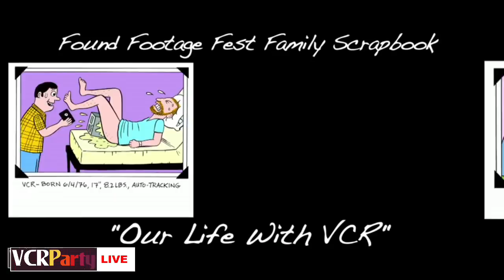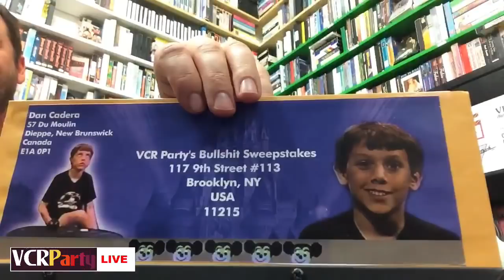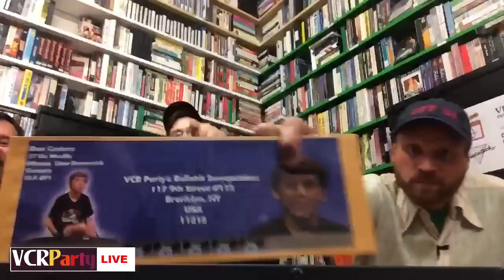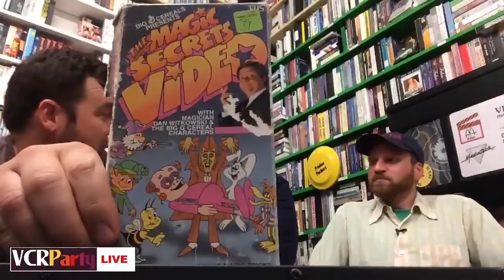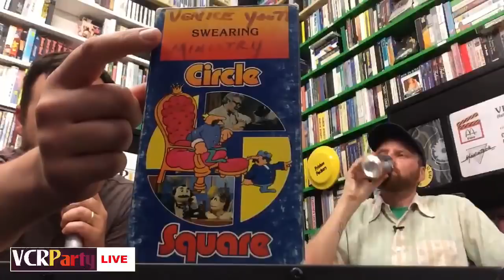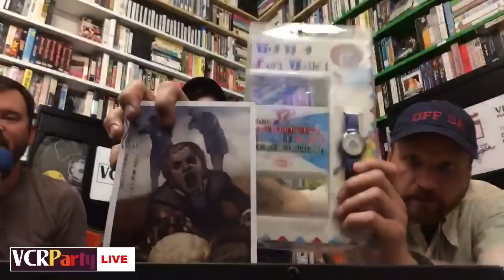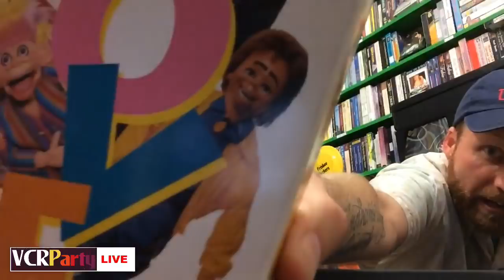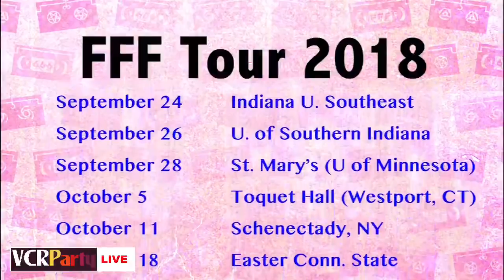VCR Party Live! Episode 17 - Ryan Dillon & Puppets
This week on VCR Party Live!, puppeteer Ryan Dillon from Sesame Street and The DillonGale Idiots joins us to watch puppet videos and more.